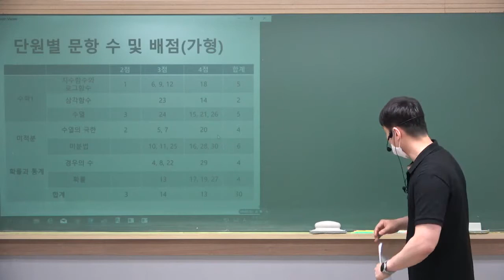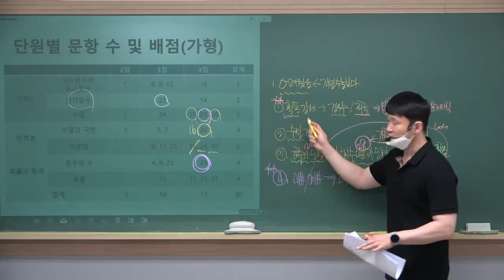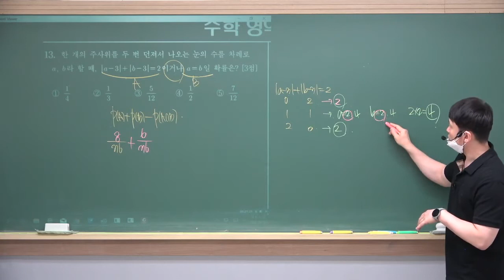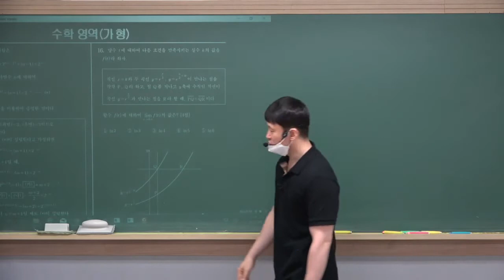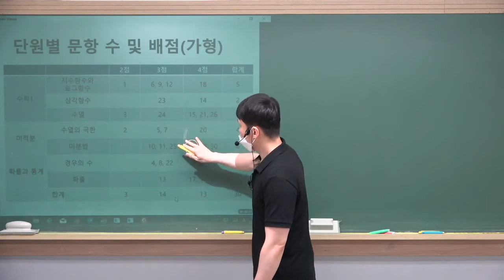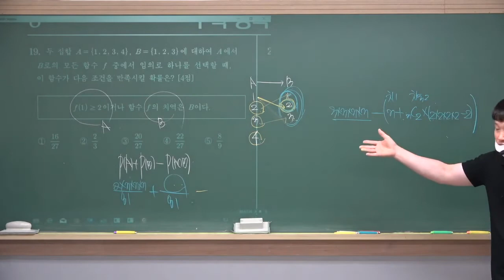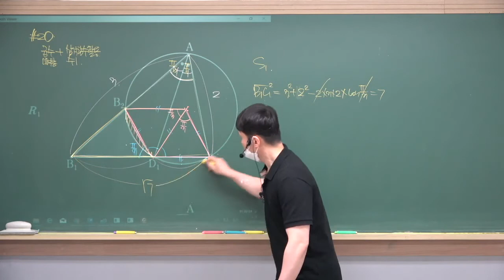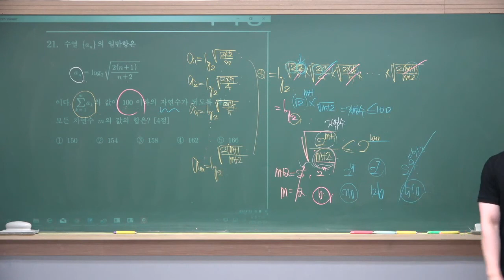[1부] 2021학년도(2020년) 6월 고3 평가원모의고사 수학(가형) 해설강의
2021학년도(2020년) 고3_6월평가원모의고사 수학(가형) 해설강의

 1부 순서
  - 12번,13번,15번,16번,17번,18번,19번,20번,21번)